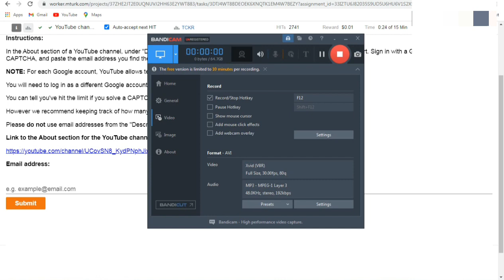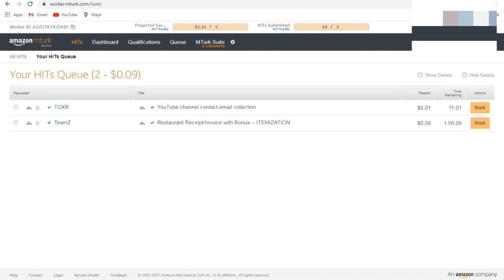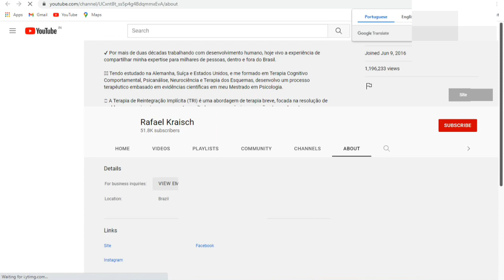Mturk|How to Work & Get Approved Hit|TCKR (YouTube channel contact email collection) hit to Get Paid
requester link : 3GITHABACYK22FGYRINP4Q66PQD2N3